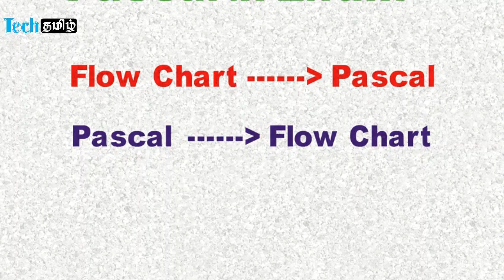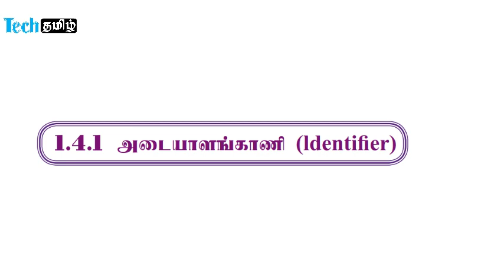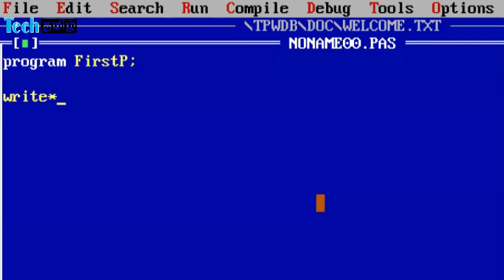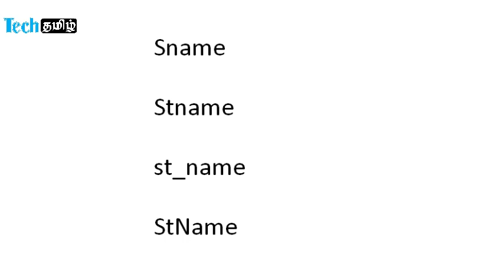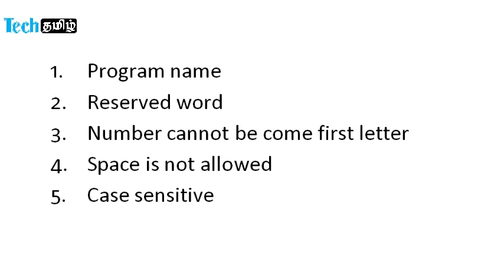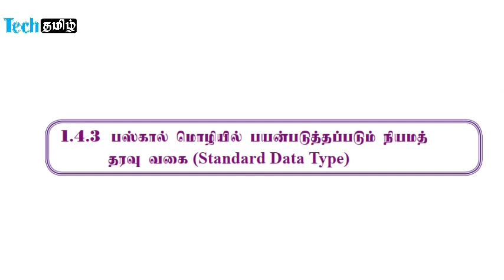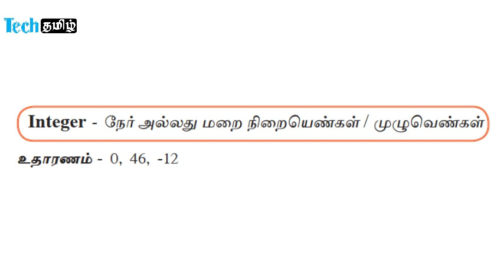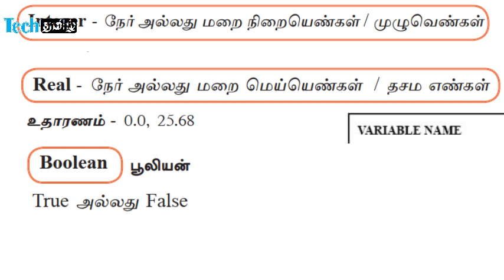Grade 11| ICT| Lesson 07|Pascal Programming- Identifier| Techtamil|grade 11 ict lessons in tamil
Hello 👋 Friends❕
⭕ This video series are regarding grade 11 students ICT subjects

1. Analyzing a problem
2.Flowcharts
3.Pseudo codes
4. Pseudo codes + Flowchart
5. Install Pascal
6. Pascal Programming
7. Identifier

⭕ This video series includes –
🔹 Programming
🔹 System Development Life Cycle
🔹 The Internet and the Electronic Mail
🔹 Use of Multimedia
🔹 Web Designing Using Multimedia
🔹 Information and Communication Technology and Society

⭕ Time Chapters –
⏱ 00:00

grade 11 ict lessons in tamil

🖥 Technology

tech tamil,Tech Tamil,Tech tamil,ICT,Grade 11,Fahim sir